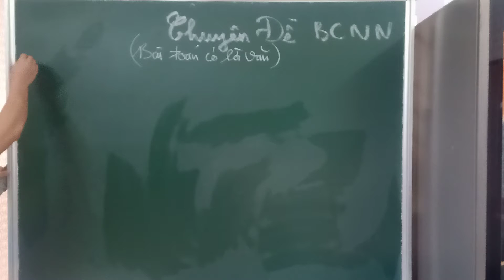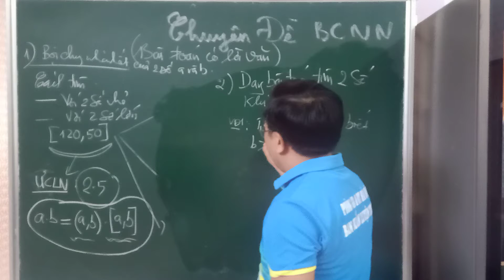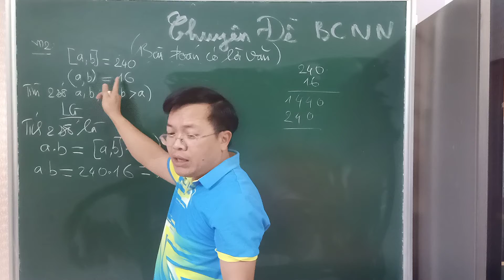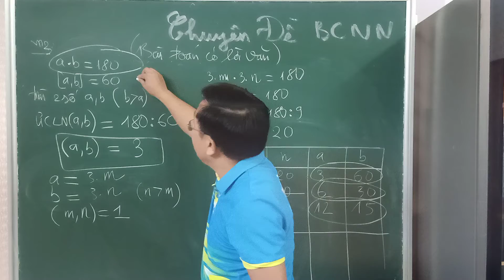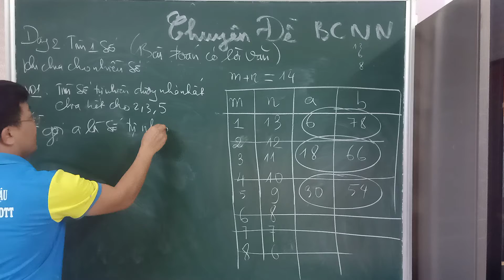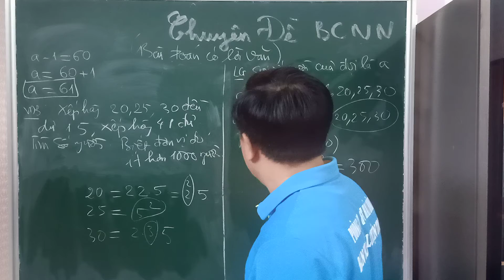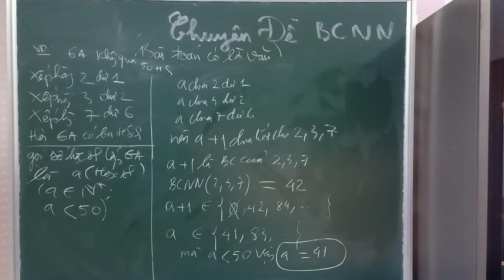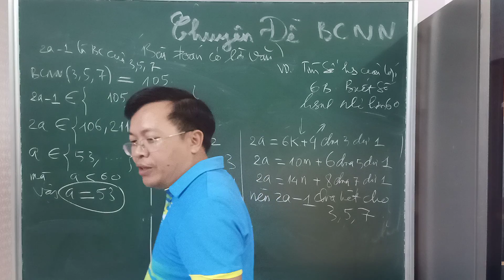Bội chung nhỏ nhất, bài toán có lời văn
Cách tìm Bội chung nhỏ nhất, bài toán có lời văn về bội chung nhỏ nhất